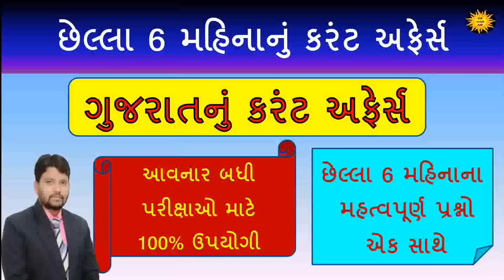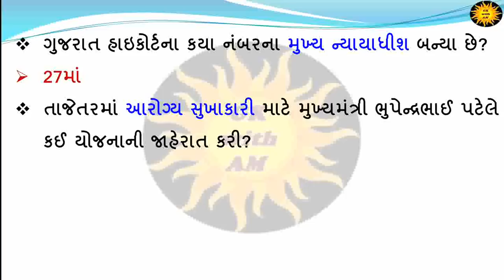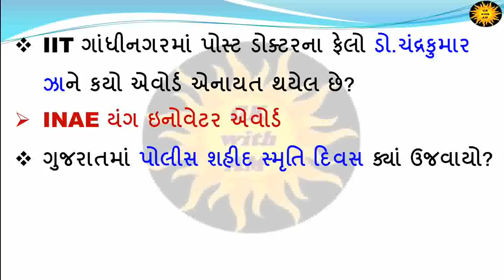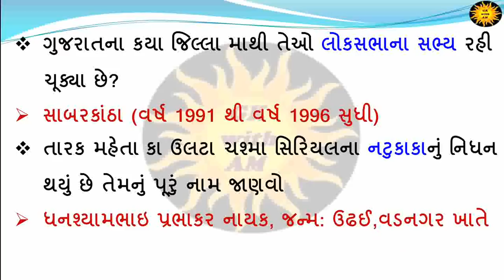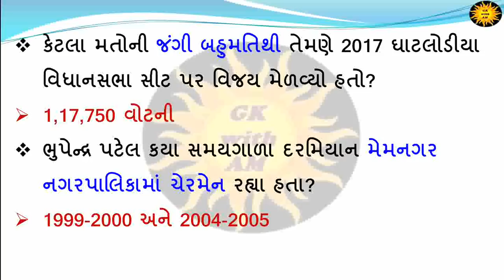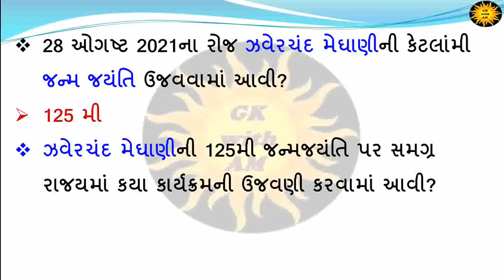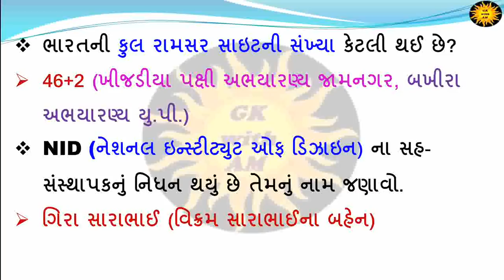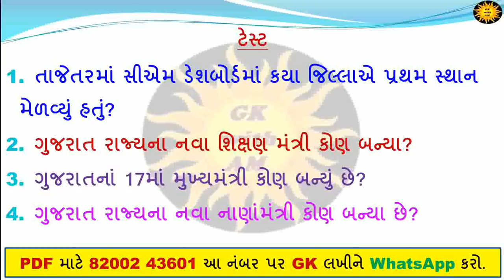છેલ્લા 6 મહિનાનું કરંટ અફેર્સ | current affairs in Gujarati | gk with am